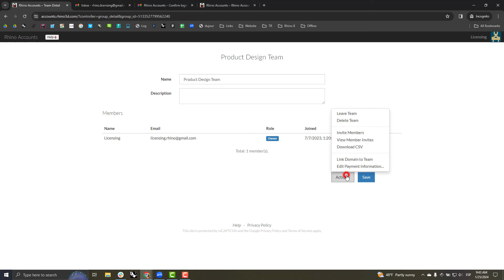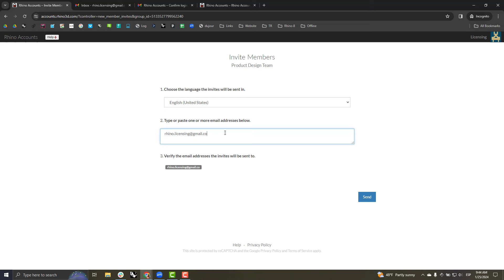Deleting an email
Description in different languages below.

📌 [ENGLISH] Deleting an email

Do you want to share a license with another person? Invite them to a team.

2. Go to the sign-in menu.
3. Login.
4. Click "View and edit your account details"
3. Go to the "Email" menu.
4. Click the email you want to delete and "delete".

To invite team members:

1. Go to the Teams page.
2. Click on the desired team.
3. Click on the Action button at the bottom of the page.
4. Click Invite Members.
6. Type or paste the email addresses of the invitees.
7. Review the email addresses the invites will be sent.
8. Click Send.

📌 [ESPAÑOL] Eliminar un correo electrónico

 ¿Desea compartir una licencia con otra persona? Invítela a un grupo.

 Para eliminar un correo electrónico:

2. Vaya al menú de inicio de sesión.
3. Inicie sesión.
4. Haga clic en "Vea y edite la información de su cuenta".
5. Vaya al menú "Correos electrónicos".
6. Haga clic en el correo electrónico que desee eliminar y seleccione "Eliminar".
Para invitar a miembros del grupo:
1. Vaya a la página Grupos.
2. Haga clic en el grupo deseado.
3. Haga clic en el botón Acción en la parte inferior de la página.
4. Haga clic en Invitar a miembros.
5. Escriba o pegue las direcciones de correo electrónico de los invitados.
6. Verifique las direcciones de correo electrónico a las que se enviarán las invitaciones.
7. Haga clic en Enviar.

📌 [DEUTSCH] Eine E-Mail löschen

Möchten Sie eine Lizenz mit einer weiteren Person teilen? Laden Sie sie in ein Team ein.

Um eine E-Mail zu löschen:

2. Gehen Sie auf das Menü zum Anmelden.
3. Loggen Sie sich ein.
4. Klicken Sie auf "Sehen und bearbeiten Sie die Daten Ihres Kontos".
5. Gehen Sie auf das E-Mail-Menü.
6. Klicken Sie auf die zu löschende E-Mail und "Löschen".
Um Teammitglieder einzuladen:
1. Gehen Sie auf die Seite Teams.
2. Klicken Sie auf das gewünschte Team.
3. Klicken Sie auf die Schaltfläche Aktion am Seitenende.
4. Klicken Sie auf Mitglieder einladen.
5. Geben Sie die E-Mail-Adressen der Eingeladenen per Tastatur oder Kopiervorgang ein.
6. Überprüfen Sie die E-Mail-Adressen, an die die Einladung gesendet werden soll.
7. Klicken Sie auf Senden.

📌 [ITALIAN] Eliminare un'e-mail

Vuoi condividere una licenza con un'altra persona? Invitala a unirsi a un team.

2. Apri il pannello Account.
3. Esegui l'accesso.
4. Fai clic su "Visualizza e modifica le informazioni account".
5. Fai clic sull'opzione "E-mail".
6. Fai clic sull'indirizzo e-mail che desideri eliminare e fai clic su "Elimina".

Per invitare i membri di un team:

1. Vai alla pagina Team.
2. Fai clic sul team desiderato.
3. Fai clic sul pulsante Azione sulla parte inferiore della pagina.
4. Fai clic su "Invita membri".
5. Digita o incolla gli indirizzi e-mail degli invitati.
6. Controlla gli indirizzi e-mail degli invitati.
7. Fai clic su Invia.

📌[FRANÇAIS] Supprimer une adresse maill

Vous voulez partager une licence avec d'autres personnes ? Invitez-les à rejoindre une équipe.

Pour supprimer une adresse mail de votre compte

2. Ouvrez le menu de connexion/mon compte.
3. Connectez-vous.
4. Cliquez sur "Voir et modifier les informations de votre compte"
5. Cliquez sur "Adresses électroniques".
6. Cliquez sur l'adresse mail que vous souhaitez supprimer puis sur "supprimer".

Pour inviter des membres dans une équipe :

1. Ouvrez la section Équipes.
2. Cliquez sur l'équipe désirée.
3. Cliquez sur le bouton Action en bas de la page.
4. Cliquez sur Inviter des membres.
6. Tapez ou collez les adresses mail des invités.
7. Vérifiez les adresses mail auxquelles seront envoyées les invitations.
8. Cliquez sur Envoyer.